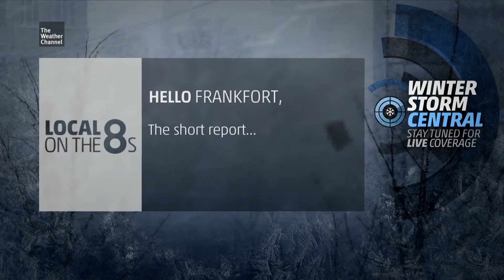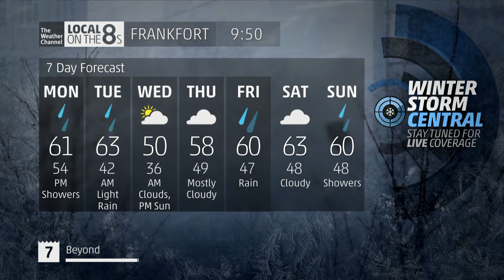The Weather Channel - Frankfort, KY Local Forecast - 1/15/2017 9:49pm